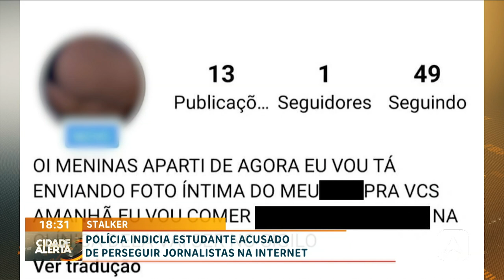Polícia indicia estudante acusado de perseguir jornalistas na internet